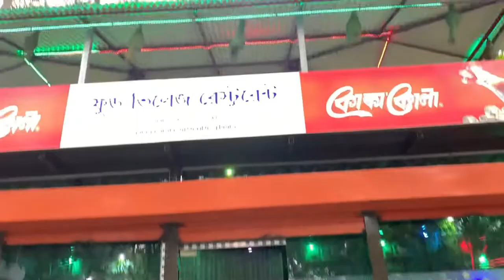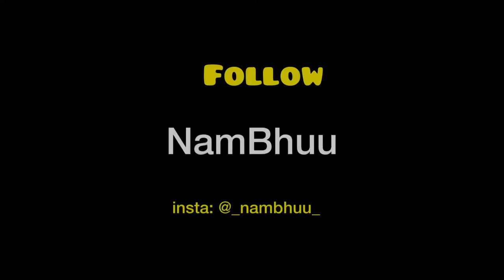I am in Juranpur right now! | Vlog | NamBhuu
I’m in juranpur right now!

NamBhuu |